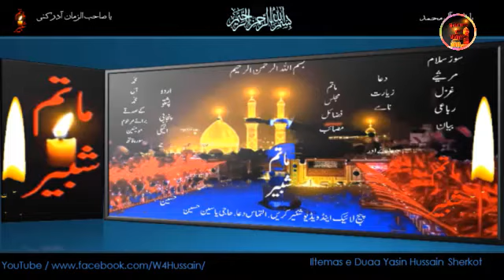Pashto Noha-Ta karbala Raghle Khore -SANDARA- Zakir Syed Kamal Hussain, Zakir Zafar Ali-1995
Pashto Noha.
Ta karbala Raghle Khore -SANDARA.
 Zakir Syed Kamal Hussain, Zakir Zafar Ali
Year:1995